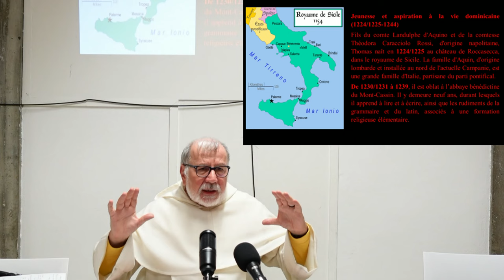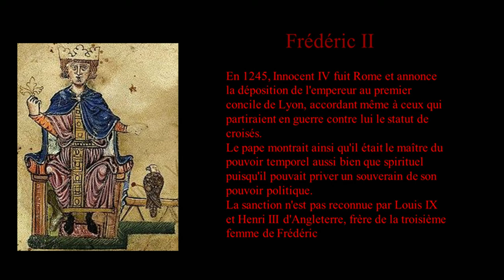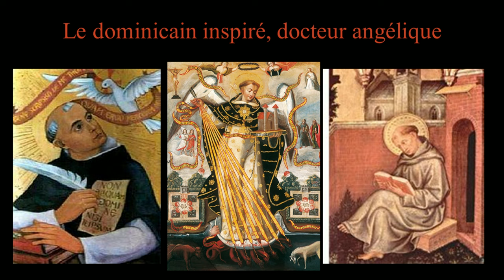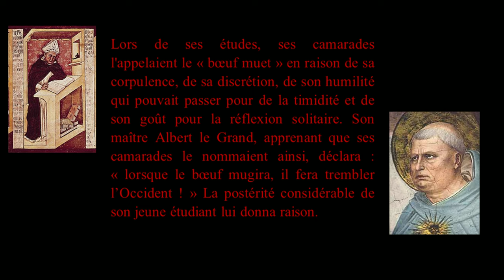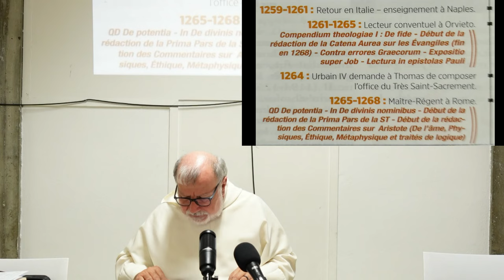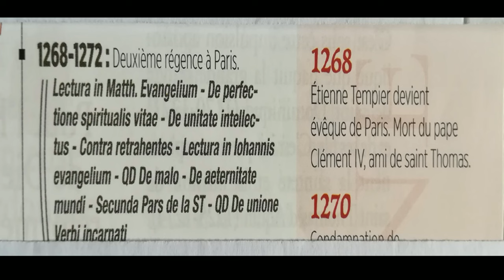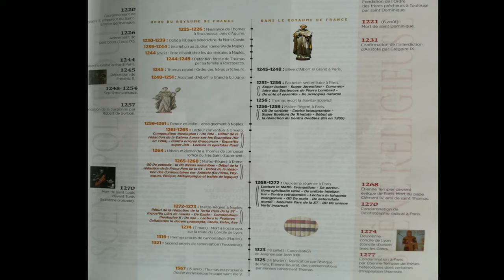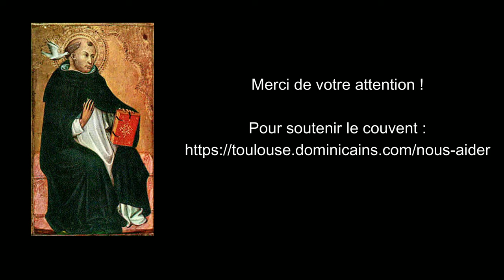Saint Thomas d'Aquin au XIIIe siècle - fr. Gilles Danroc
Conférence donnée au couvent dominicain de Toulouse le 29 septembre 2022.

Ouvrages cités :
"Saint Thomas d'Aquin, Un médiéval très actuel", L'Homme Nouveau. Hors-série, n°47-48, Juin 2022.
Jean-Pierre Torrell, La "Somme de théologie" de saint Thomas d'Aquin, coll. "Classiques du Christianisme", Cerf, Paris, 1998.
Guillaume de Tocco, Histoire de saint Thomas d'Aquin, coll. "Sagesses chrétiennes", Cerf, Paris, 2005.
Ernst Kantorowicz, Les Deux Corps du Roi. Essai sur la théologie politique au Moyen Âge, Folio Histoire, Paris, 2020.

(rubrique "aider le couvent")